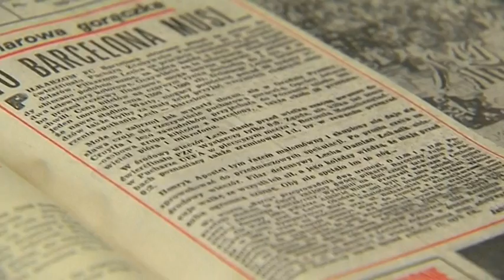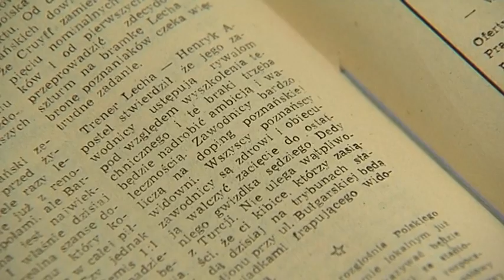Marek Rzepka: To była drużyna z innej planety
Ćwierć wieku graliśmy jak równy z równym z wielką Barceloną. Było tak blisko awansu, wystarczył jeden wykorzystany karny - wspomina Marek Rzepka.